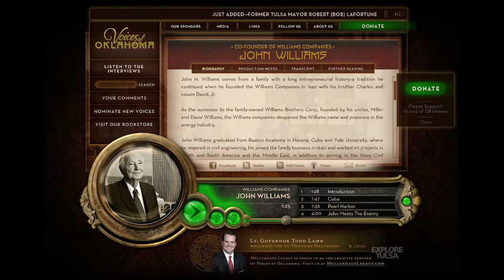Voices of Oklahoma, John H. Williams of the Williams Company